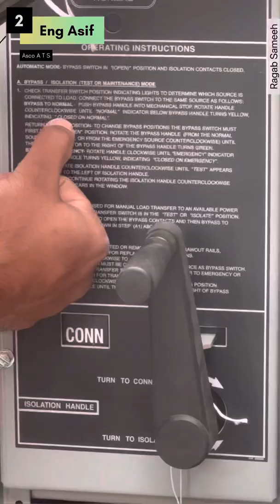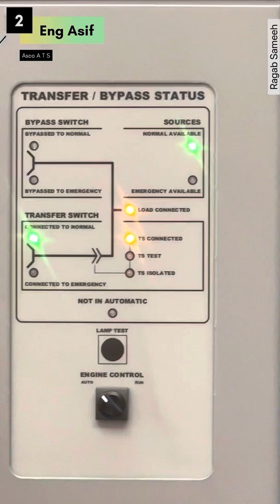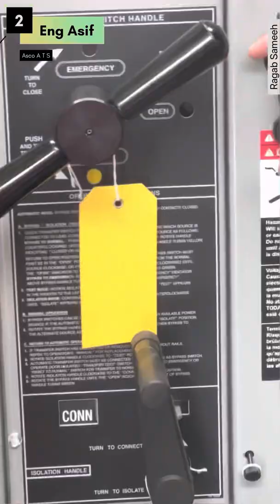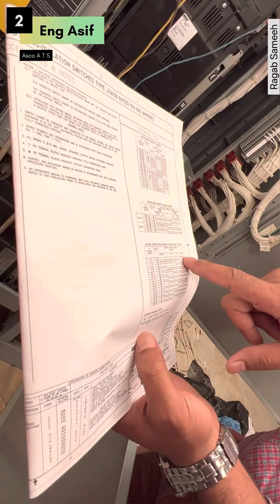‏دورة كاملة في لوحة ال ATS الجزء الثاني (٢)￼ ‏برمجة و ‏تشغيل‏ و صيانة￼ ATS Asco 7000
‏السلام عليكم ‏أهلا بكم في قناتكم المفضلة هذا اول فيديوا في دورة التحكم الآلي و بالتحديد في لوحات التحويل الأوتوماتيك من نوع Asco 7000
‏نشكر المهندس عاصف على مجهود في شرح لوحة التبديل الأوتوماتيكية وكمان نشكره أيضا على السماح لنا بنشر هذه الفيديوهات
جزاه الله خير
 سنقوم بالتعرف على أجزاء اللوحة بالكامل
 وكيفية التشغيل
و التبديل وكيفية البرمجة
وفك الأجزاء الخاصة بها
 وعمل الصيانة اللازمة
 سنقوم بتحميل الدورة كاملة على أجزاء مدتها 5 دقائق لكل فيديو ولا تنسوا الدعاء لنا وله والمسلمين جميعا
ليصل لكم كل جديد الجزء الثاني